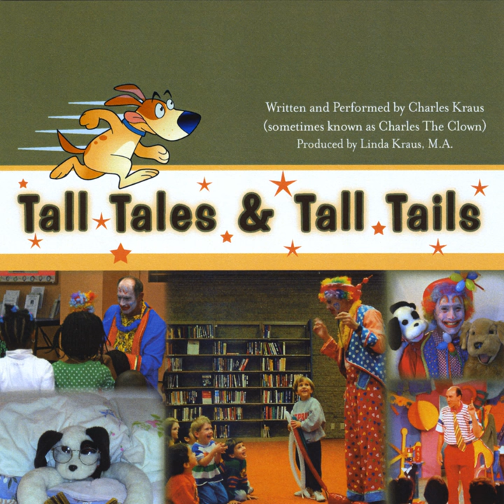Bones the Dog and Charles Talk About Stories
Bones the Dog and Charles Talk About Stories · Charles Kraus

Tall Tales & Tall Tails